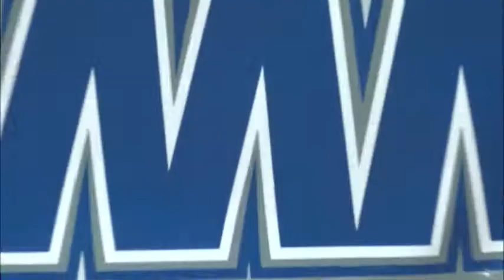Denver Women's Tennis Summit League Semifinals Highlights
Denver Women's Tennis Cruises Into Summit League Championship Finals Match